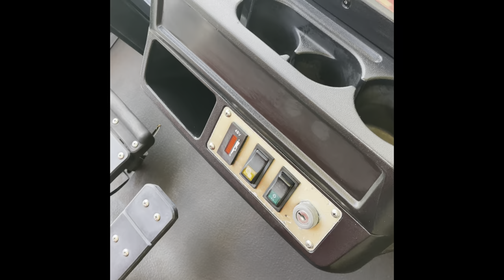How WE Detail Golf Carts | Day In The Life Of A Mobile Detailer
A great insight on how we detail golf carts.This detail was a bit emotional,the guy that hired us wanted to do this so bad to surprise his brother who was coming back into town in a few days.All he wanted was to make him happy so we tried our best and it came out incredible.If y’all like this video please give it a like and support the channel by subscribing.